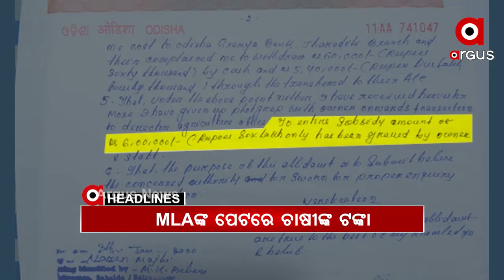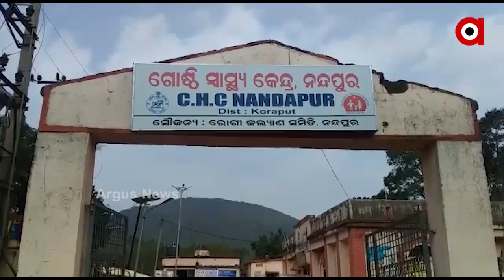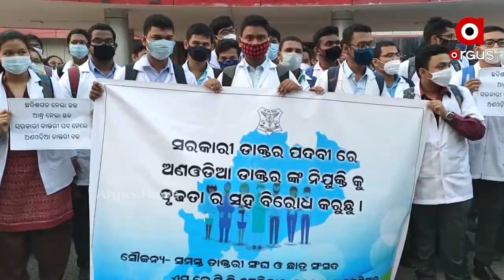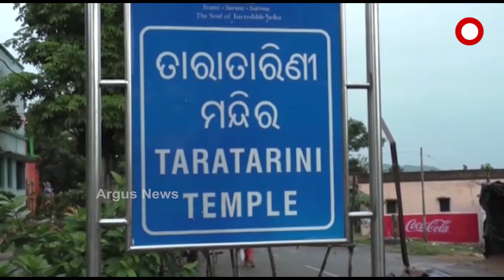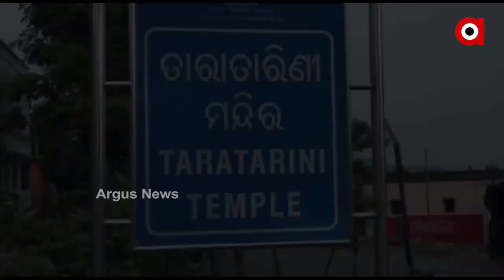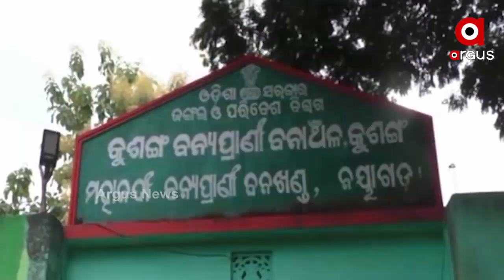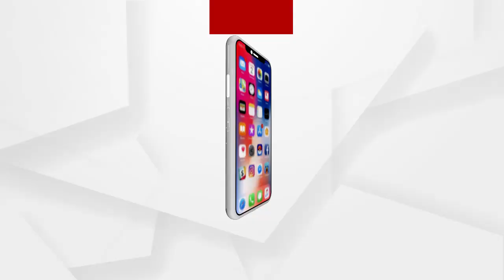Argus Update 9am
ଉମରକୋଟରେ ପୁଣି ଫୁଟିଲା ଗୁଳି...

କୋରାପୁଟ ନନ୍ଦପୁର କମାରଗୁଡ଼ା ଛକରେ ଦୁର୍ଘଟଣା...

MLAଙ୍କ ପେଟରେ ଚାଷୀଙ୍କ ଟଙ୍କା...

ରାଜ୍ୟରେ ନ୍ୟାୟ ମାଗୁଛି ମାଆ..

ଆଜି ମହାନଦୀ ଟ୍ରିବ୍ୟୁନାଲର 20 ତମ ଶୁଣାଣି...

ଶ୍ରୀକ୍ଷେତ୍ରରେ ସଙ୍କଟରେ ମଠ ସଂସ୍କୃତି.

ଓଡ଼ିଶାକୁ ପୁଣି କରୋନା ଟେନସନ..